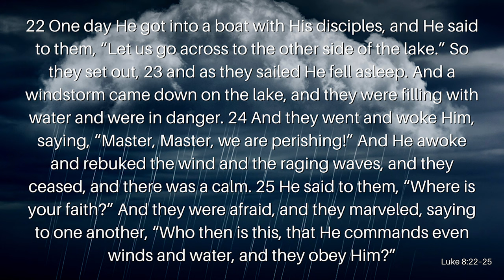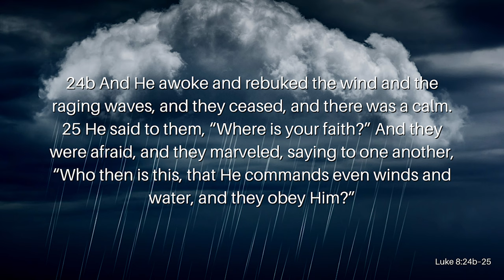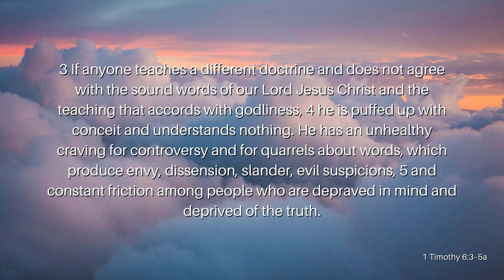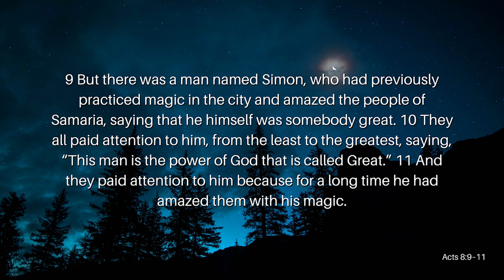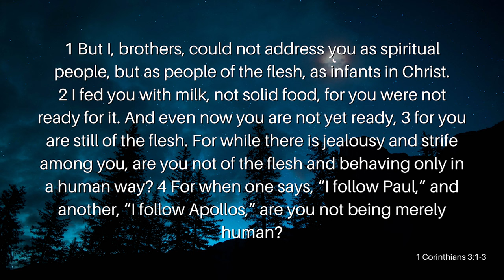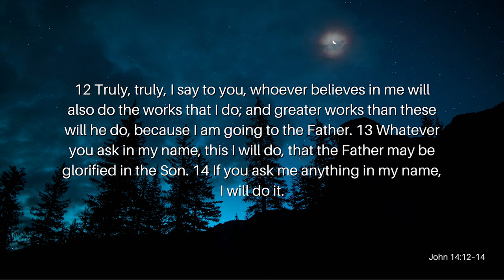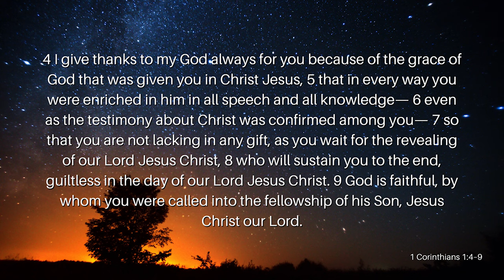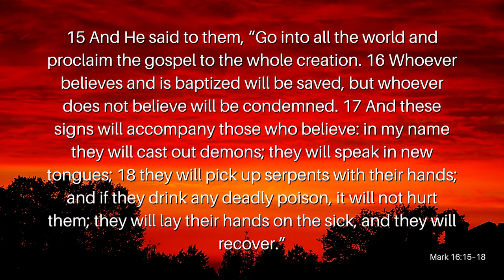Faith Revisited Pt. 2: Where is Your Faith?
Many Christians today are living with faith that has no hope because of doctrine that teaches that there are no more healings, miracles, signs, wonders, or words from God. So, if these doctrines remove the hope of people, why do we teach and preach these kinds of doctrines? Are they for our own good, or do they contradict the Word of God? Join Reverend Kenny Yates as he opens our eyes to the Truth about a hopeful faith in his message, Faith Revisited Pt. 2: Where is Your Faith?

Verses Used:
Luke 8:22–25
1 Timothy 6:3–5a
Romans 10:14–17
Acts 8:9–13
1 Corinthians 4:19–20
1 Corinthians 3:1‭-‬3‬
John 14:12–14
1 Corinthians 1:4–9
Mark 16:15–18